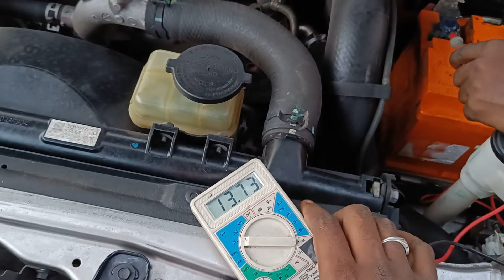how to check battery & alternator good or bad